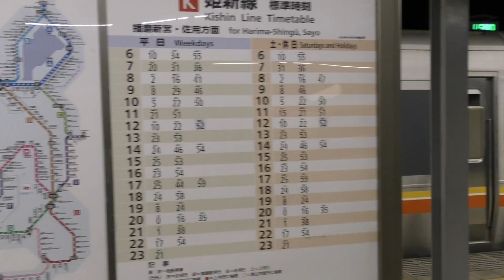夜の姫路駅・キハ127系増結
結構かっこいいねキハ127